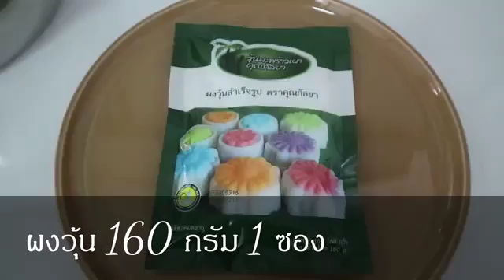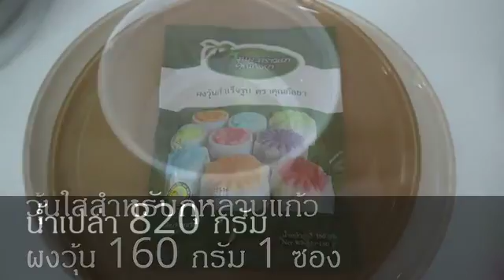วิธีทำวุ้นกุหลาบคุณกัลยา